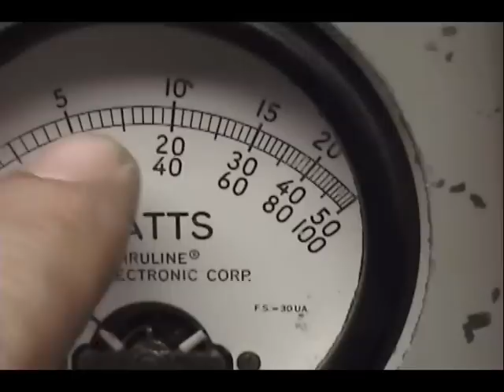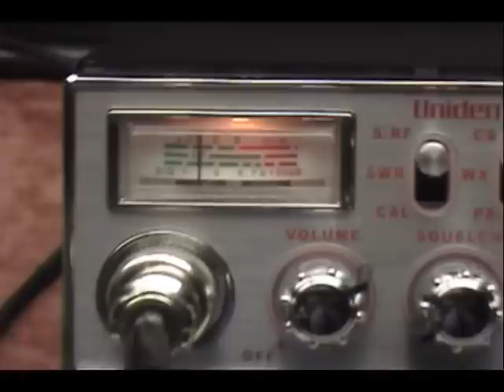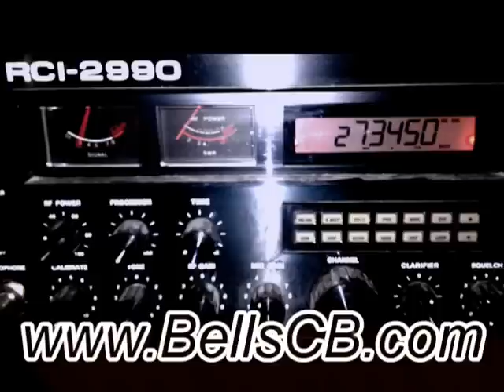Uniden PC78elite Tune-up Report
Uniden PC78elite  Tune-up Report Chris in MA on 2-13-12

14001078